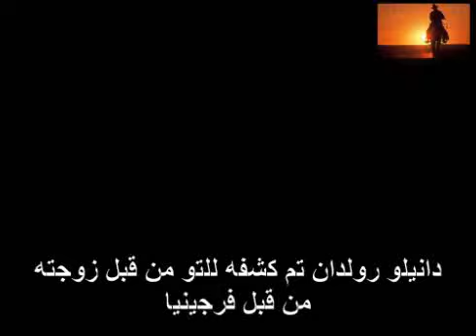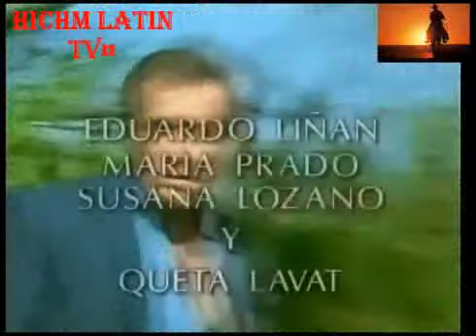فرجينيا ح62 ج1